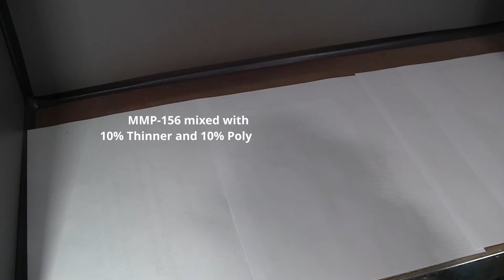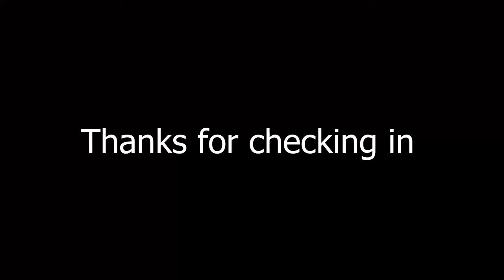Mission Models MMP156 Demo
A demo of the Iridescent Blue from Mission Models